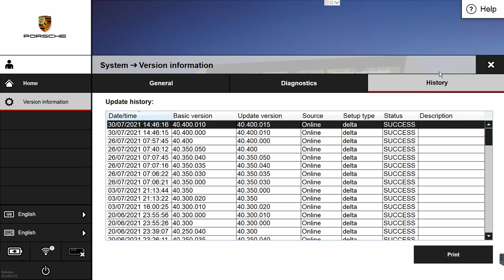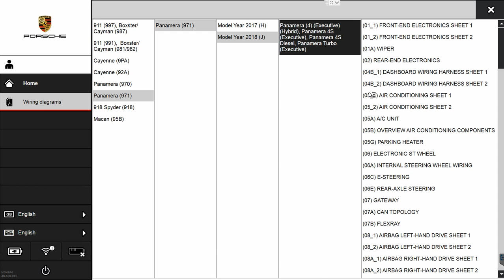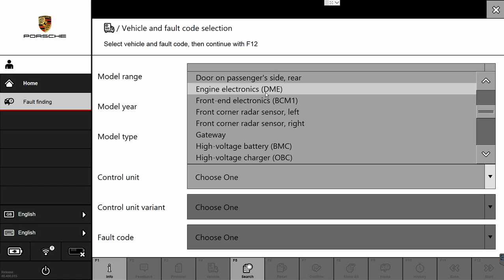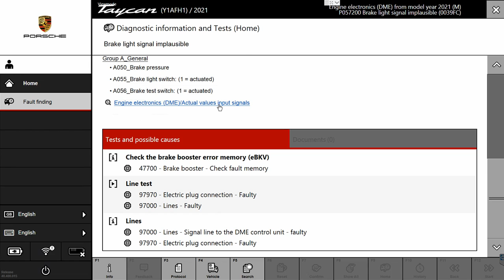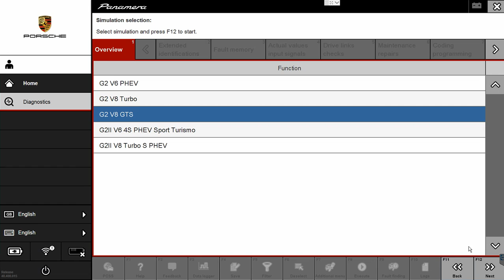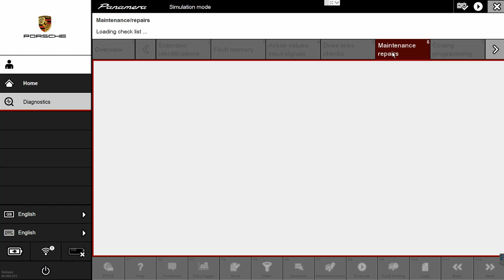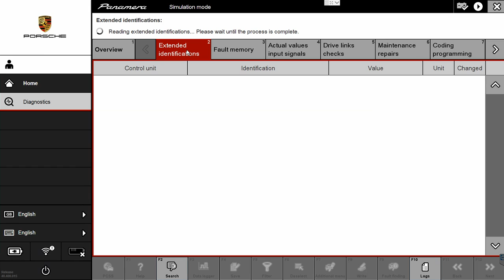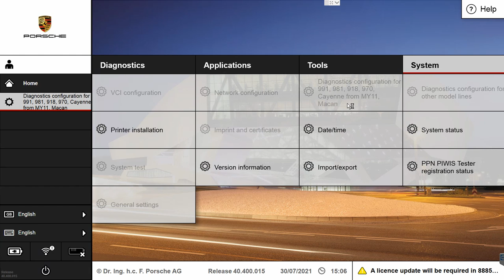System Demo Upgrades via SD Card for Porsche PIWIS3 V40.400.015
This video demo shows the latest upgrade of Porsche PIWIS3 V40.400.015, With the original system installed from our team, it will be no problem for you to handling the component protection CP removal jobs for Porsche full series like gateway BCM BCM2 unlock, AMP, PCM4, ACC, front end, rear end, VTS unlock ... Porsche PIWIS3 system based on Panasonic CF54 1920x1080 only. Optional brand new CF54 or 2nd hand CF54 available.